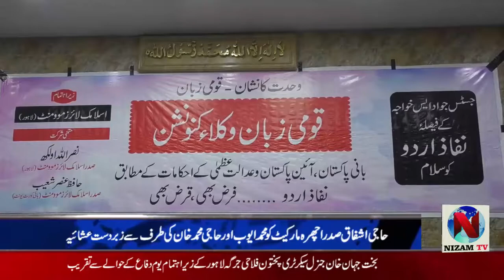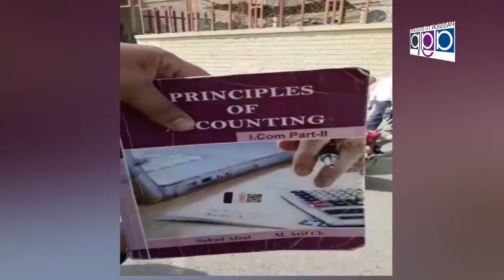Qoumi Zuban Wuqlaa Convention. Report Nizam Tv